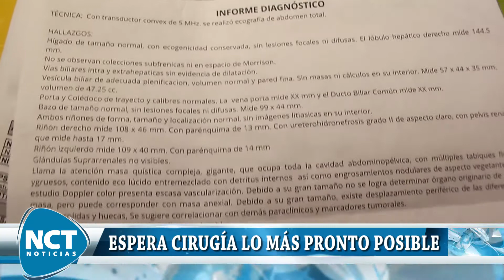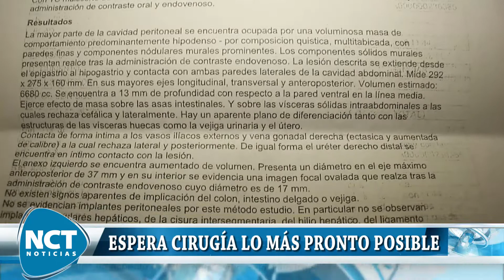DenunciaSaludNctNoticias: Espera cirugía lo más pronto posible.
Aunque su eps ya le autorizó la cirugía, una mujer con un tumor en los ovarios, no sabe cuándo se la realicen. Pide que sea lo más urgente, pues el dolor cada día es más fuerte.